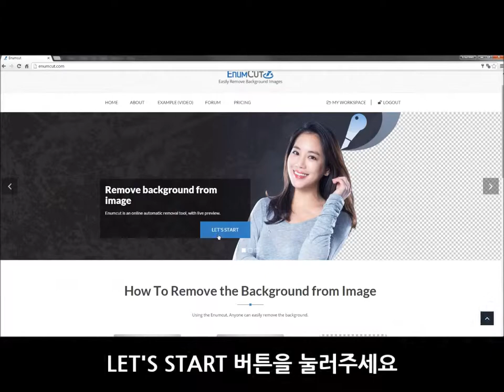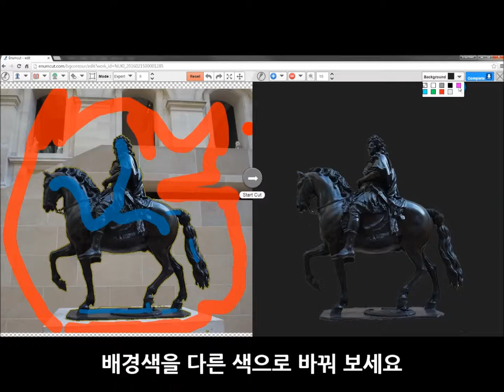Enumcut.com[Tutorial-62]:Manual(Expert)Mode-Statue photo(complex background)-backgrund removal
Today, we will try to remove background from Equestrian statue photo.(complex background)

3 Types of Tool Mode! Quick & Manual(Nomal, Expert) Mode!

이넘컷, 포토샵 필요없는 쉬운 사진 배경제거 누끼 서비스 - 기마상 사진 누끼 작업 쉽게하기. 쉽고 편한 정밀한 누끼, 이넘컷

EnumCut!